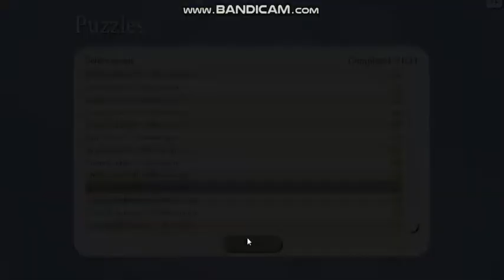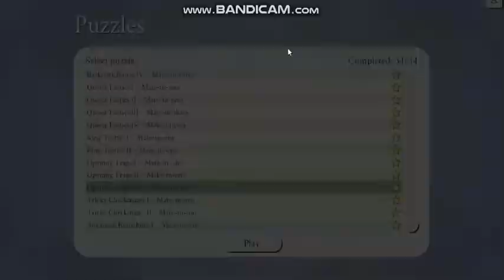Opening Traps / Chess 5D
[Game] : Chess 5D

[Player] : CD

[Difficulty] : 46

[Experience Difficulty] : 46

[Preliminary Assessment] : X